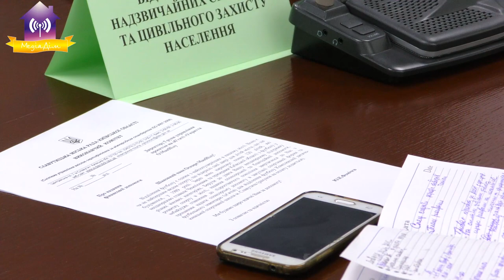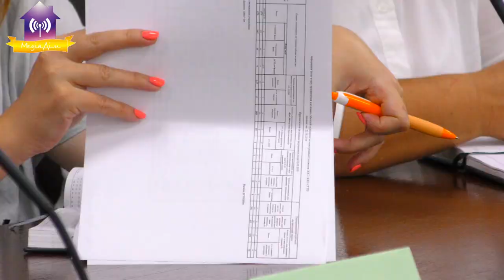Загальна міська нарада 27.08.2019